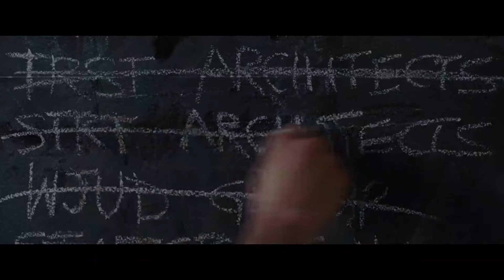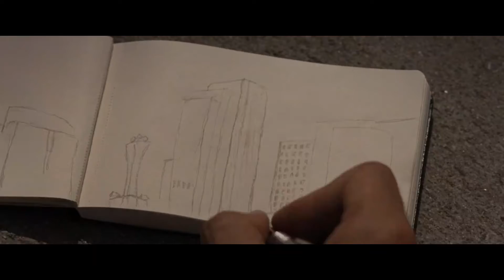How Tom Moved On From Summer (and how you can too)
Hello Everyone!
(500) Days Of Summer is a story of a guy who learns the brutal lesson that you can't force someone to be the "One" no matter how badly you want them to be. This film has had a lot of influence over my life and I think that there's a lot that can be taken from this story.

Notes:
-I think my computer is slowing down significantly because of all of these files adding up. So I didn't do any intense editing
-You'll probably notice with some transitions that seam really stiff. That's what I'm talking about mostly.
-I came up with the idea last Sunday and I finalized the video exactly a week later.
-I took me a little longer than it should have (based on the minimal editing) because of external forces.
-This isn't anime, but I still hope you enjoy this.